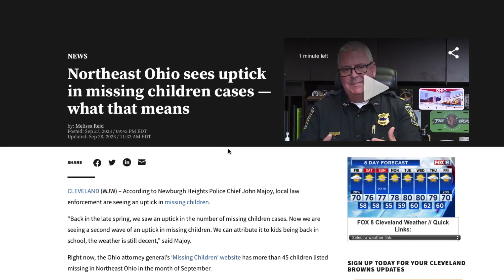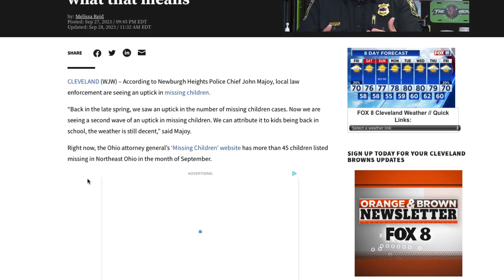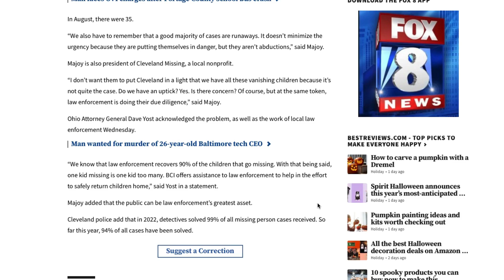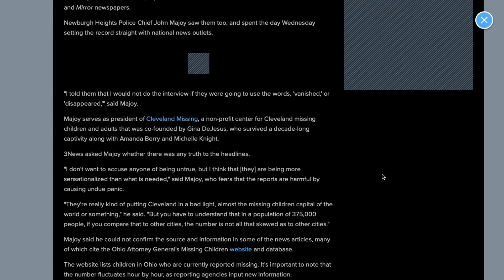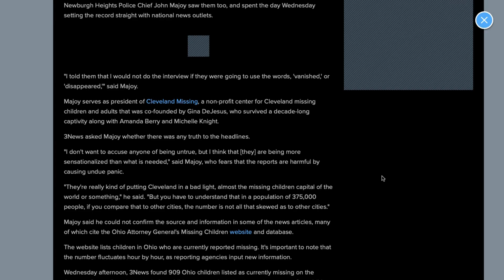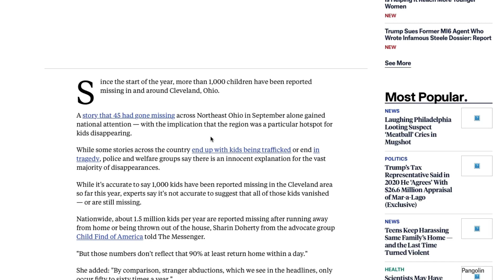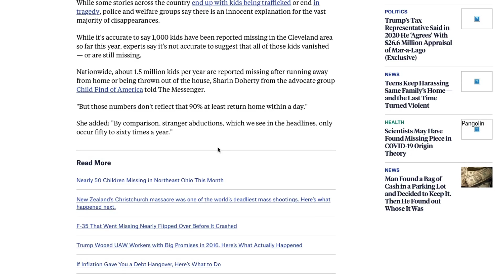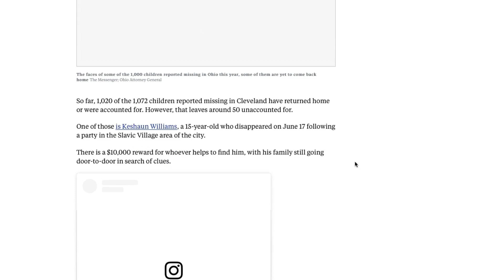Collective Minds | Missing Kids In Ohio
A media surge talking about a large amount of missing children in Ohio. A possible cover up or, distraction?